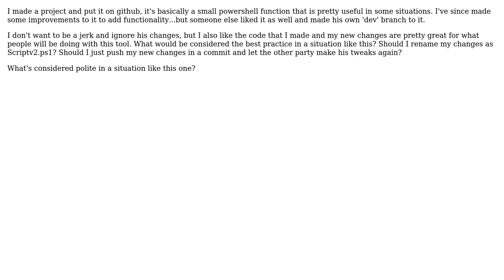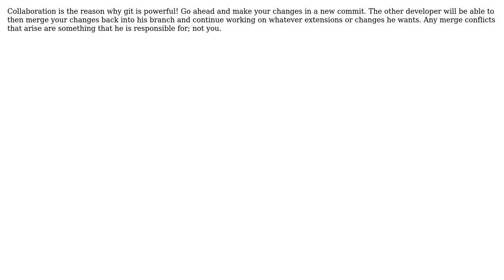Software Engineering: Git Question: What to do when multiple people working on a project?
With thanks & praise to God, and with thanks to the many people who have made this project possible! You are responsible for your own actions.